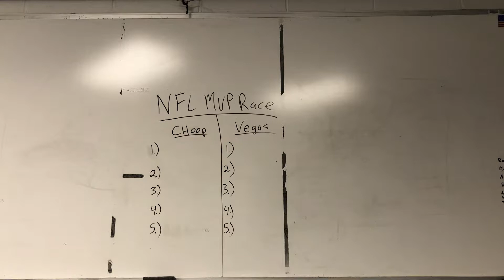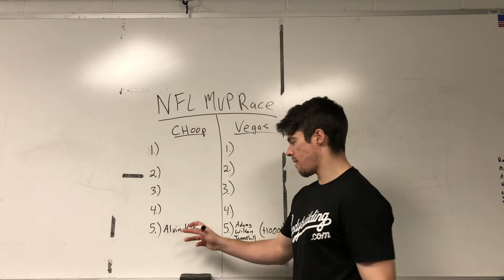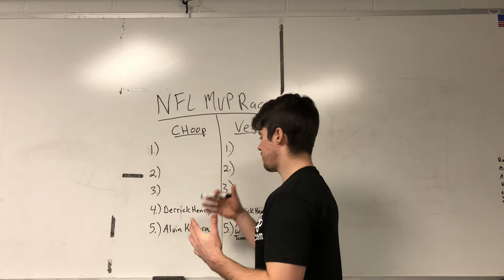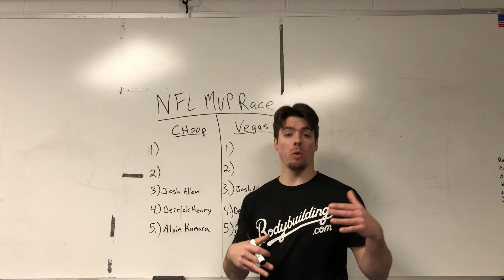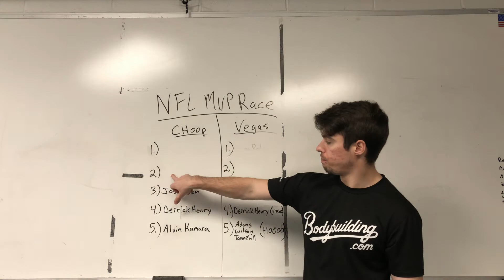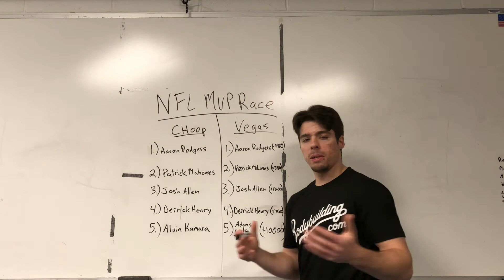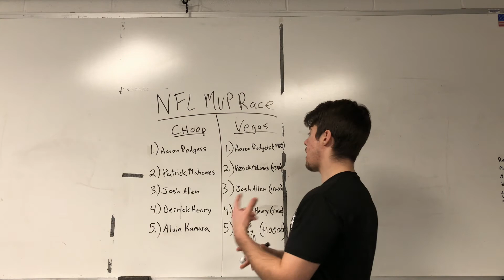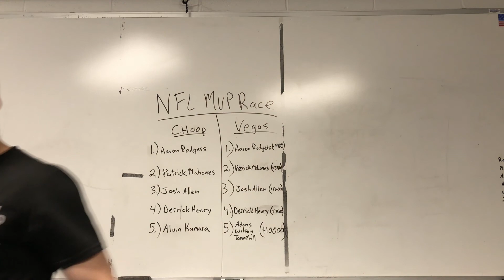NFL MVP Race 2020 Week 16 Update | (C)Hoop Top 5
Did Patrick Mahomes lock up the 2020 NFL MVP against the Falcons or did he open the door for Aaron Rodgers & Josh Allen to make a run in week 17?

Sometimes We Tik Tok!!!
 You can find us @choop_sports there!